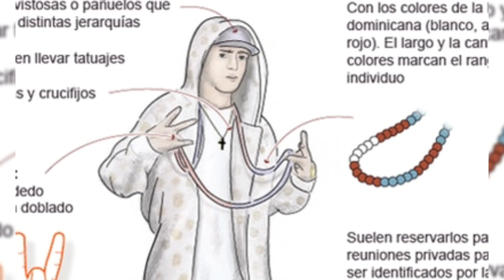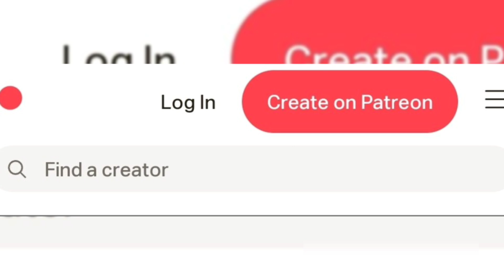Detenidos 11 miembros de la banda latina Dominican Don't Play en España